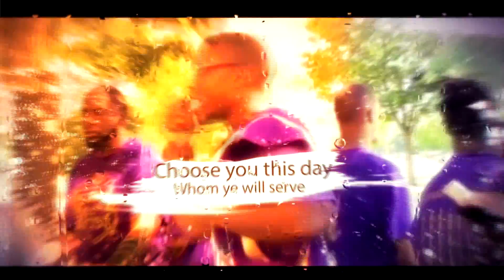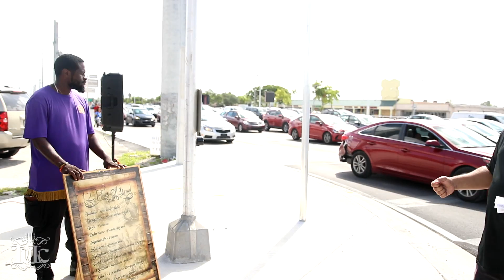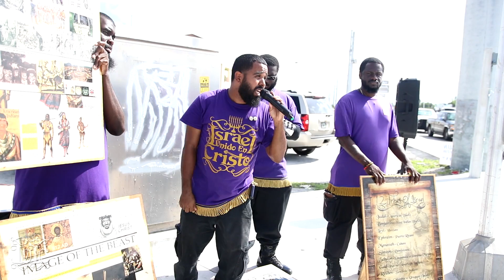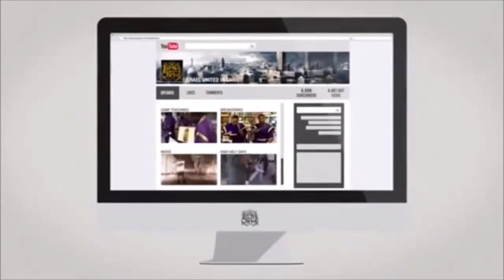IUIC: Latino's Where is Your Help?